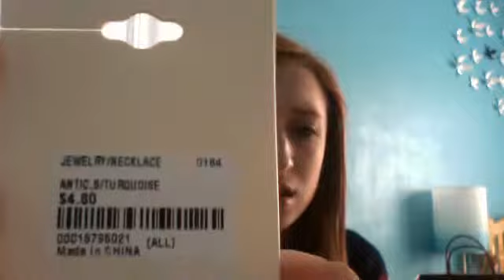Haul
bjheartsmakeup's webcam video May 21, 2011 02:52 PM